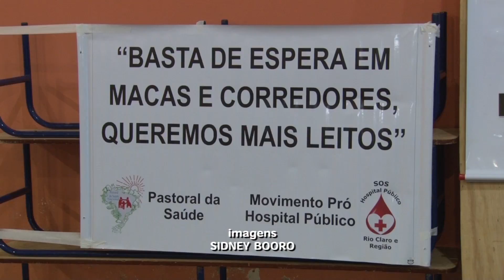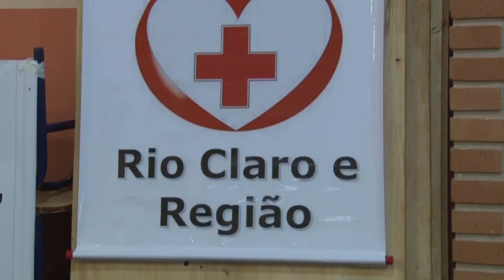Programa Conexão 20/08/2016 - Bloco 1